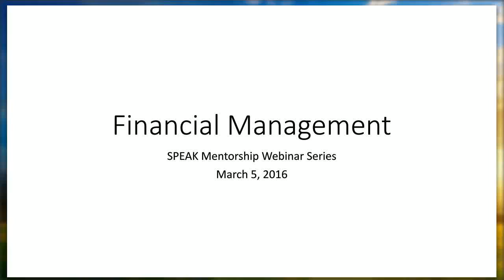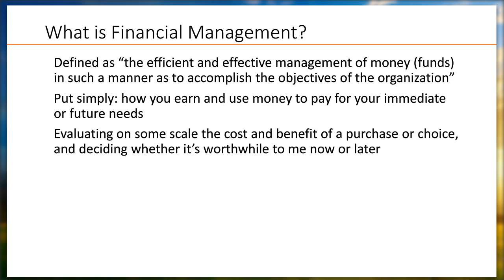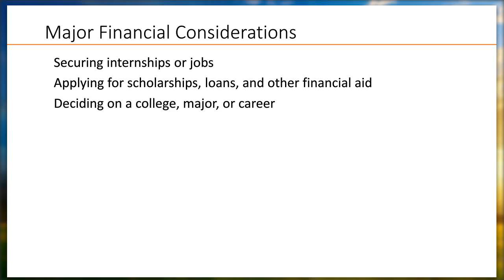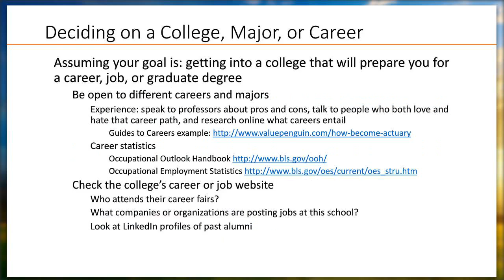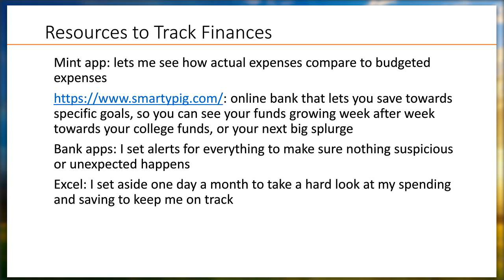Ting Pen February 2016 The Importance of Managing Your Finances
In this Speaker Series talk, Ting Pen discusses the importance of considering and managing your finances before taking any big decisions towards your future. Are you financially prepared for the decision that will impact your future? Are there other, possibly better, options to consider? Watch this talk to understand more about the importance of managing your finances.